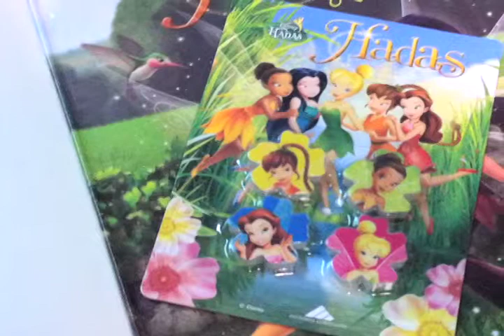RG Elementos - 29 Junio 2013 - Hadas de Disney